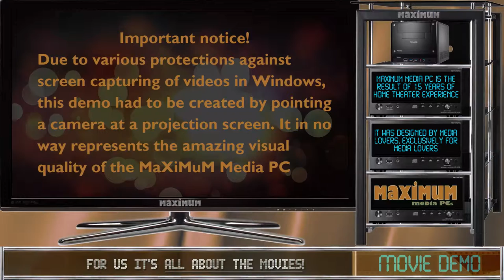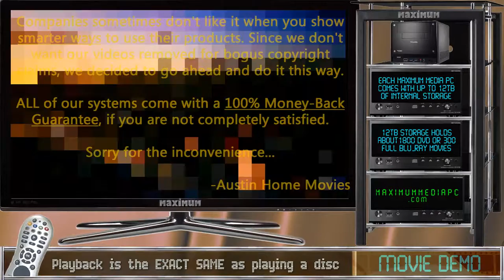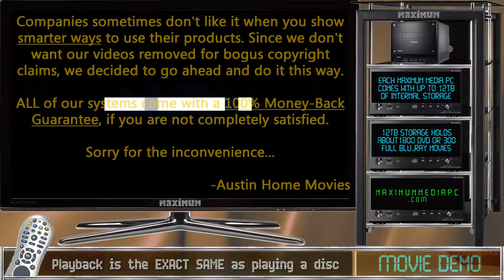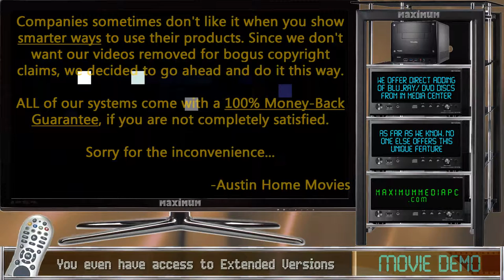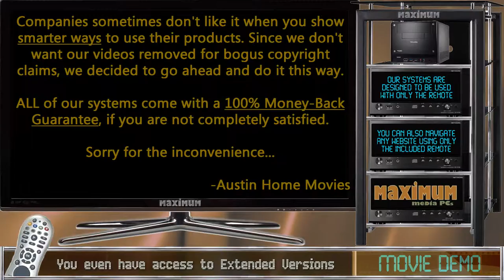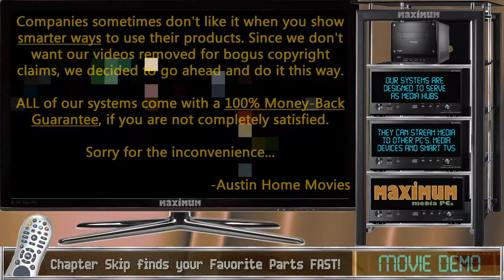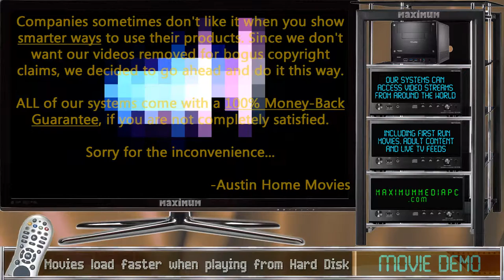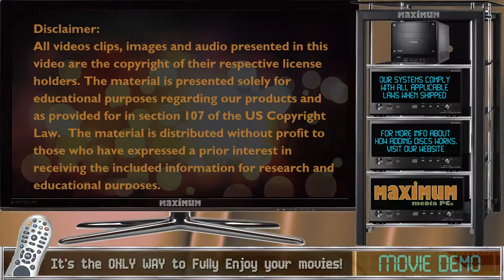MaXiMuM Media PC Demo - Movie Playback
This is a demonstration of the movie playback abilities of the MaXiMuM Media PC.